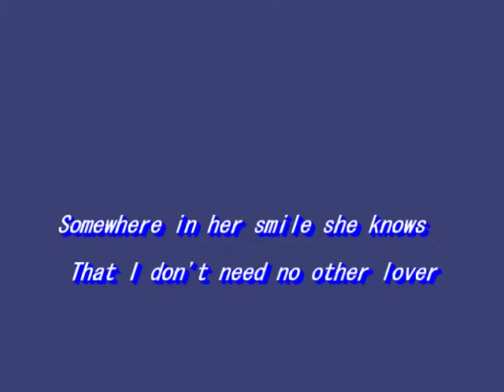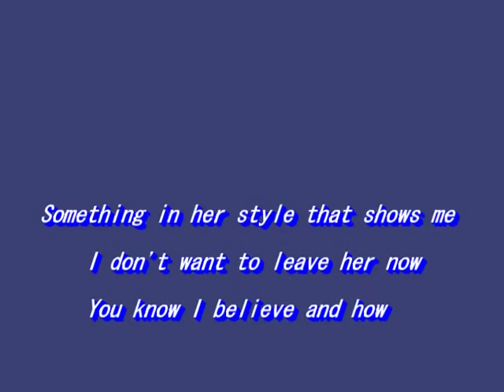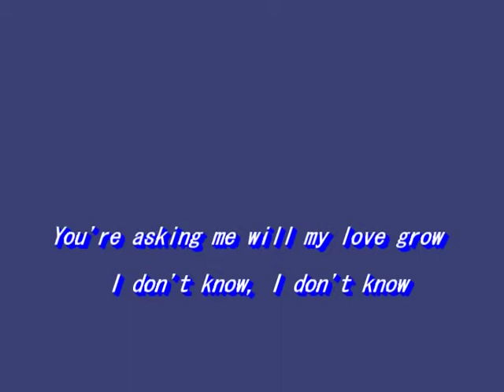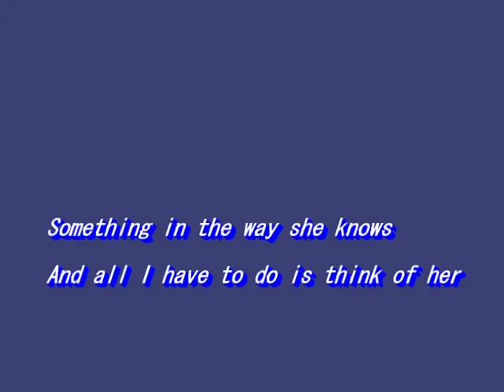Something（サムシング）～MURO ON STAGE（洋楽）～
１９６９　Song by The Beatles（ビートルズ）
Words and Music by G.Harrison